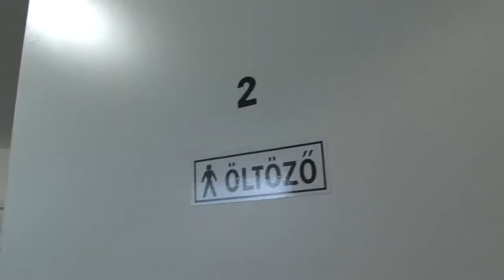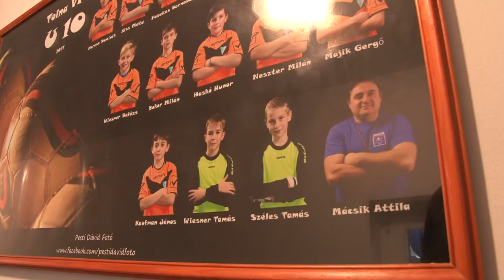Átadták a kibővített és felújított tolnai sportpályát Tolnán 20190925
Átadták a kibővített és felújított tolnai sportpályát. Az összesen 240 millió forintos beruházás állami, önkormányzati és civil együttműködéssel valósult meg. A létesítményt a Tolna Városi Futball Club sportolóin kívül minden mozogni vágyó magánszemély is használhatja.